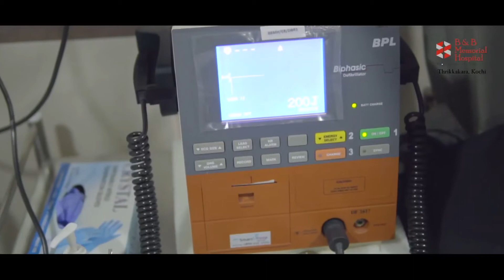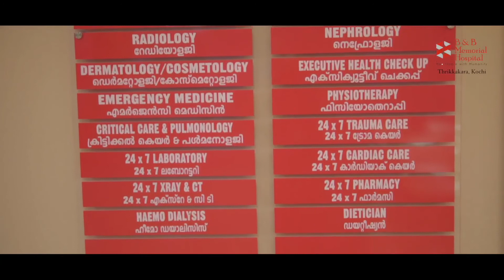B&B Memorial Hospital- Thrikkakara - Corporate Video -Adbrands Ads Advertising Agency Works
At B&B Memorial Hospital, we are a team of medics and paramedics who provide not only avant garde specialised care in various specialities and super specialities but also provide them in a comfortable environment for the patient which in turn helps them heal better and at a faster pace.

Departments :-
General Medicine
General & Laproscopic Surgery
Orthopaedics
Obstetrics & Gynaecology
Anesthesiology
Paediatrics
ENT
Dermatology and Venereology
Ophthalmology
Radiology
Emergency Service
Psycology
Our Super Speciality
Cardiology
Neurology
Nephrology
Urology
Gastro Surgery
Neonatology
Neurosurgery

B & B Memorial Hospital
Opp. Thrikkakara Temple, Thrikkakara P.O, Cochin-682021
PHONE NO
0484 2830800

Call for any Promotion/ Advertisement Works:-

Adbrands Ads Advertise Agency
Beerankunju Road, Ernakulam North, Ernakulam , Kochi-682024, Kerala, India